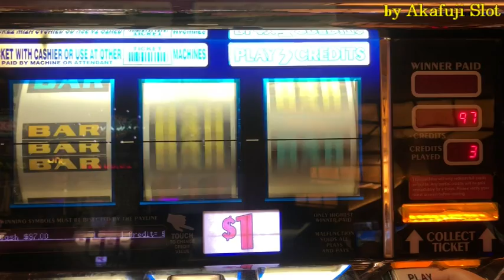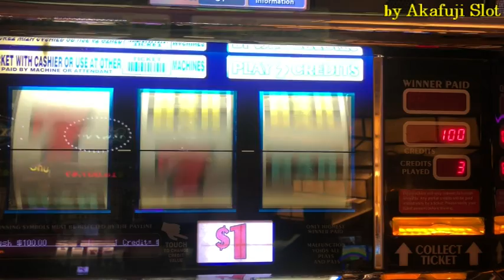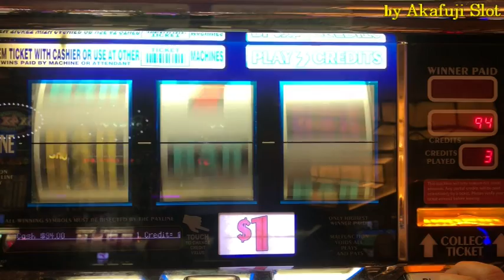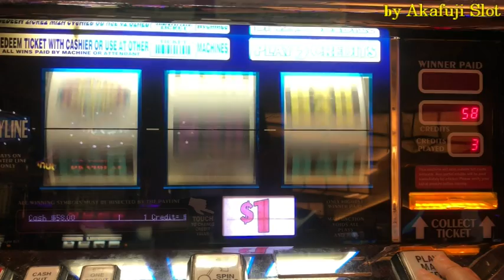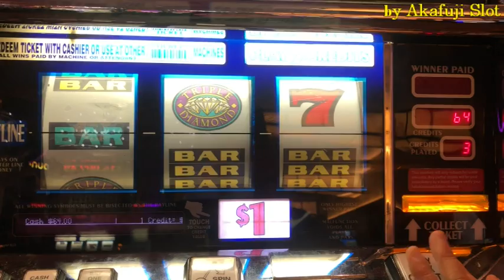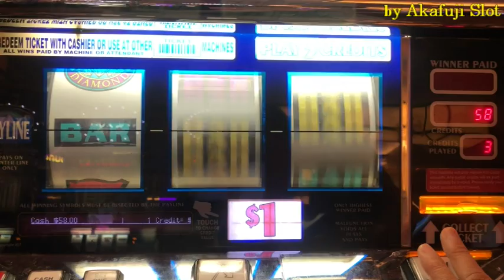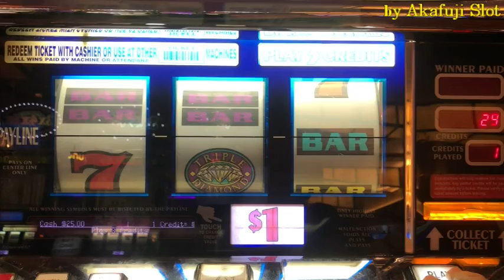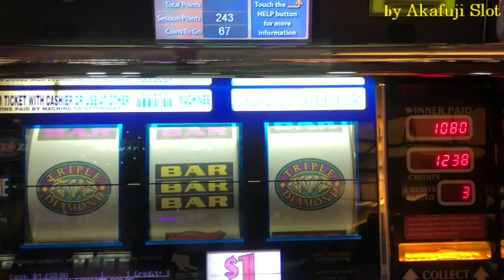Super Big Win★Triple Diamond Dollar Slot Machine Max Bet $3, San Manuel Casino, Akafuji slot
★★I understand that someone told me this video is fake, But 100% live play is so tiring and difficult...　I'm sorry about it.★★
🍀Thank you very much for watching my video and
Thank you so much for your comments.
Your words always encourage me. I really appreciate.

Jackpot Live★Lucky88 2c Slot Machine Bet $6, Big Win Dragon's Law Twin Fever MaxBet Barona Casino :

Super Win Bonus♥Lucky88 2c Slot Bet $6★8 times Bonus★ & Triple Double Butterfly Max Bet $9 at Barona